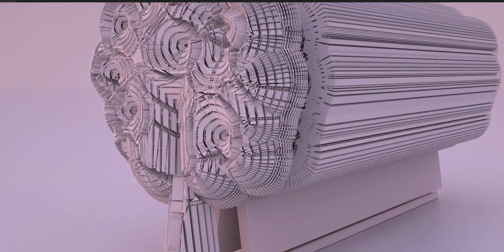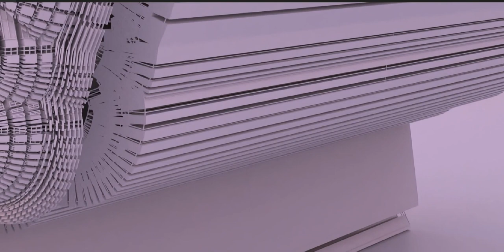Created tree-like façade to a small building structure. Visit my Playlist to see more of them!